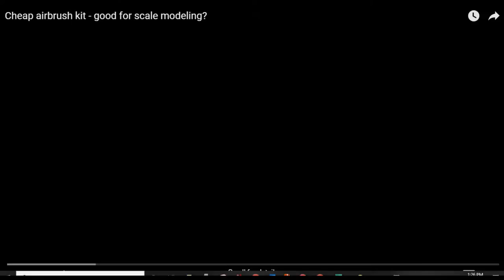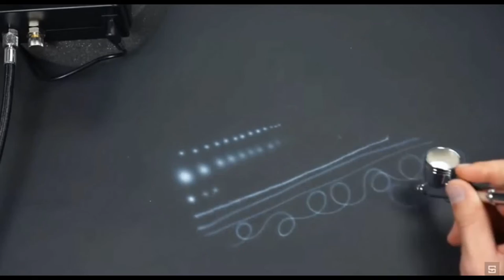A123 Airbrush Spray Gun Kit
Airbrush Spray Gun Kit
Non Oil Type Design
This mini compressor uses the special non-oil type design that does not pollute your spray project.

The output fluid is steady and the range of pressure is from 0 to 25 psi.

Features:
Includes a portable air compressor, air hose, dual-action gravity feed airbrush, mini air filter, a holder, nozzle spanner and eye dropper.
Pro dual-action gravity feed airbrush kit for hobby paint craft.
Airbrush for model making, cake decorations, draw the outline of camouflage, nail art, etc.